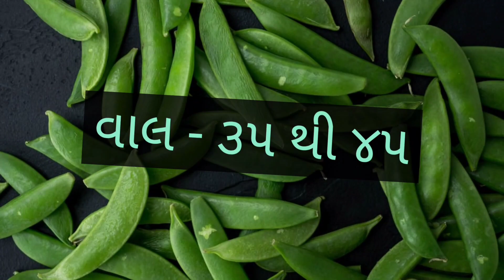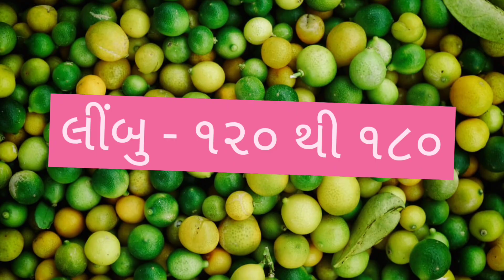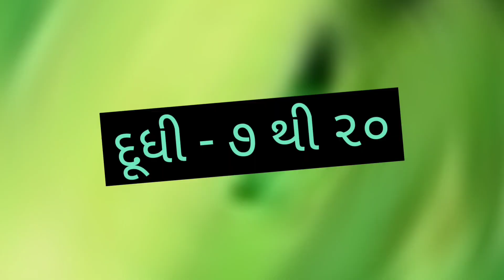AHMEDABAD SHAKBHAJI NA BHAV DT:- 14/04/2022